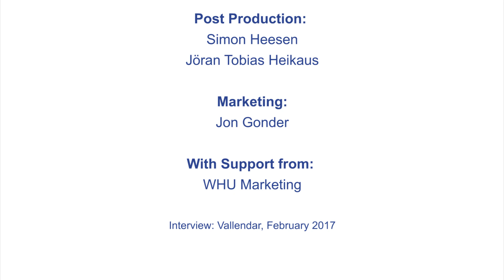WHU Inside Business | Dr. Michael Jungbluth on customer analytics at the point of sales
Today at WHU Inside Business: Dr. Michael Jungbluth, Consulting Manager at SAS, on the changes in customer analytics at the point of sales; Interviewed by Prof. Dr. Christian Schlereth, Chairholder of the Digital Marketing Chair at WHU - Otto Beisheim School of Management.

Recorded: 9th of February 2017.

Interview overview:

► 0:25 Could you describe some recent innovations in using costumer analytics at the point of sales? What has fundamentally changed compared to let’s say five years ago?

► 2:09 How is it implemented in real life?

► 3:29 But does that raise not privacy concerns? From a consumer perspective, how does advanced analytics change the way they interact with companies?

► 5:01 Are managers sufficiently skilled to make the right decisions based on the results of customer analytics? Which competencies do you think are crucial for future managers to cope with the benefits of customer analytics?

WHU Inside Business provides new insights directly from executives and managers in the areas of Digitalization, Supply-Chain-Management and Finance.

General Management
Jöran Tobias Heikaus

Operational Management
Jon Gonder

Marketing
Jon Gonder
Jöran Tobias Heikaus
Simon Heesen

Video Production
Simon Heesen
Alina Damm
Jöran Tobias Heikaus

Channel Management "Digitalization"
Simon Heesen
Julia Seeger

Channel Management "Finance"
Christopher Hoegner
Celina Quirmbach

Channel Management "Supply Chain Management"
David Meyer
Nadine Hennlich